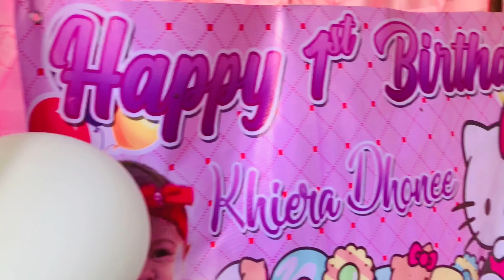NORTHERN CEBU ESCAPADE PART 2 | NELMONS BANWA | NELMONS FARM | MY COUSIN’S FIRST BIRTHDAY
Background Music